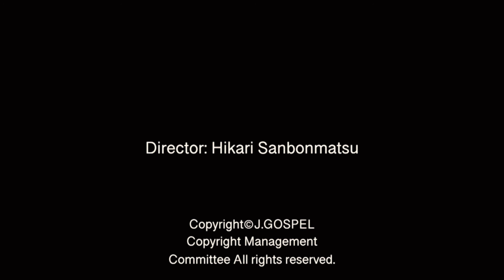HCFF2018-1-3 戻り橋 Gospel Seed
制作者：Hikari